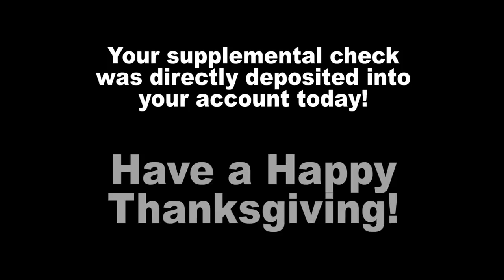Friday Funny - We Tried to Deposit Our Supplemental Paycheck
We find out depositing a gigantic ceremonial check isn't as easy as it looks.